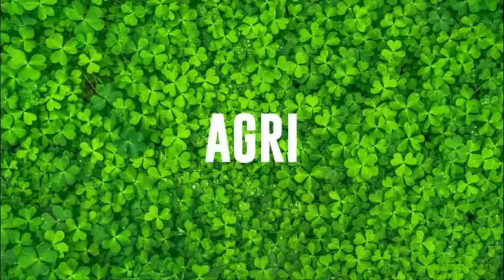Agri Flori Final